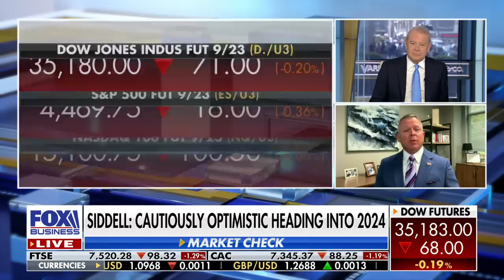Market expert warns America's next serious crisis is almost here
ESGI Financial President and CIO Ed Siddell discusses the nation's consumer debt predicament and analyzes the gold trade on 'Varney & Co.'